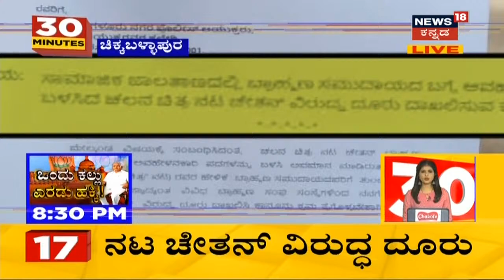Karnataka News Updates | DK Shivakumar | Yogeshwar Laptop ತೊಗೊಂಡು ಹೋಗಿರುವುದರ ಹಿಂದಿನ ಅರ್ಥ ಗೊತ್ತಿಲ್ಲ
CP Yogeshwar Lapto ತೊಗೊಂಡು ಹೋಗಿರುವುದು ಗೊತ್ತಿದೆ. ಆದ್ರೆ ಅದರ ಹಿಂದಿನ ಅರ್ಥ ಗೊತ್ತಿಲ್ಲ. ಇನ್ನು Ramesh Jarkiholi CD ವಿಚಾರವಾಗಿ ಗೊತ್ತಿದೆ ಅಂತಾ KPCC ಅಧ್ಯಕ್ಷ DK Shivakumar ಹೇಳಿದ್ದಾರೆ.